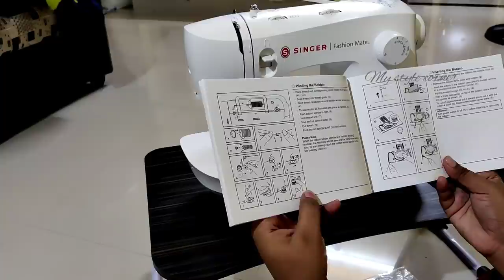Singer fashion mate 3342|| singer sewing machine demo in Telugu|| best sewing machine from singer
Hai everyone this is NPV lakshmi (saikumari) 💐🙏🏻😊
  *100% Trust seller from 2018*
 We have best and trendy collection of jewellery, Kurtis, night suits, baby girl pattu pavada -Hand maggam work  ,. ❤Pure kanchi sarees dealing with manfcuters from Kanchipuram

 Once believe us 🙏😊u can check my collection in Facebook,, Instagram, WhatsApp

Beautiful collection with best price  & Good Quality

*Note : For resellers Broadcast only..strickly don't join in group for copping group numbers,,If anyone simply joind and left for copping numbers we will post as frauds,contact stealers,*